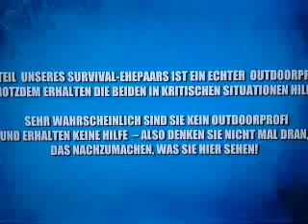Meine frau die wildnis und ich